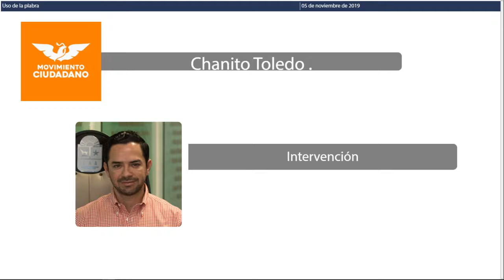Intervención del Dip. José Luis Toledo Medina. MC (5/Nov/2019)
Intervención del Dip. José Luis Toledo Medina, del Movimiento Ciudadano, en relación a la Iniciativa de Decreto por la que se reforman y adicionan diversas disposiciones de la Constitución Política del Estado Libre y Soberano de Quintana Roo y de la Ley de Responsabilidades de los Servidores Públicos del Estado de Quintana Roo que presenta.